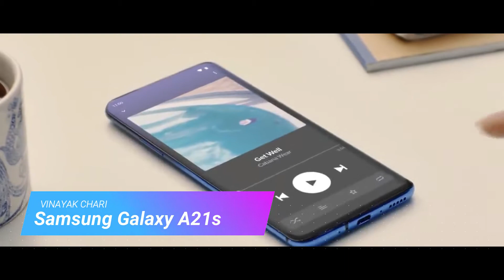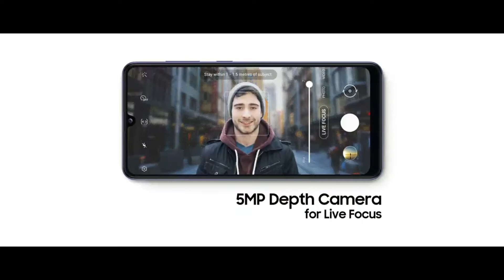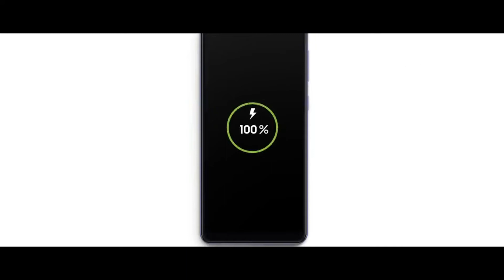Samsung Galaxy A21s - Exynos 850,First look | prices,specifications & more...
in this video you will get to know About samsung Galaxy A21s...

BUY THE LAPTOPS
Lenovo IdeaPad 330 (Rs 22,990)

Dell Inspiron 14 3481 (Rs 26,990)

Lenovo Ideapad S145-15IIL (Rs 34,990

HP 15s-eq0007AU (Rs 30,990)

Asus VivoBook 15 X543UA-DM582T (Rs 39,990)

Redmi Note 9 Pro
Samsung Galaxy M31

we have completed 1.7k subscribers thank you,now let's complete 2k very soon!

My mic
My Tripod
My Laptop
Mic Splitter
My Earphones(Boat earphones)